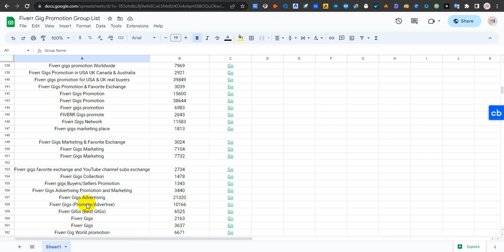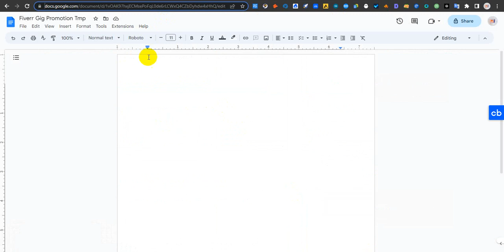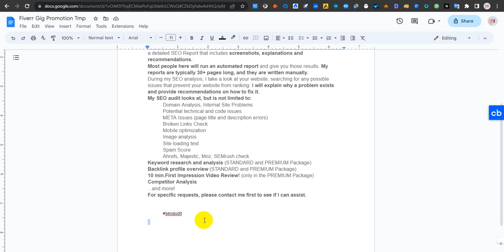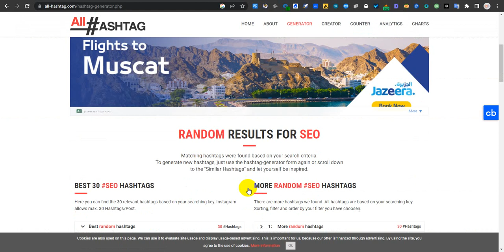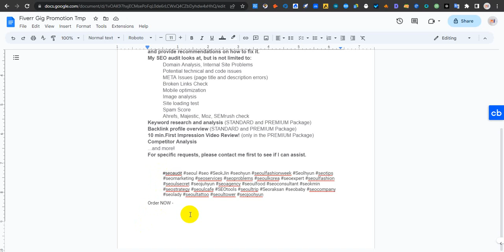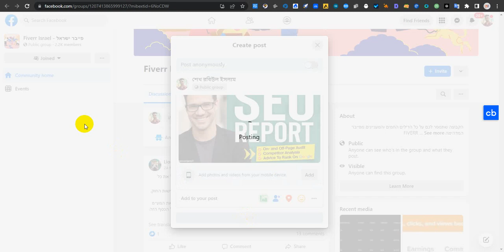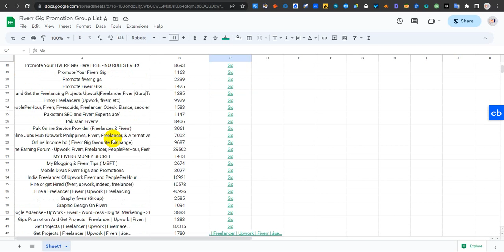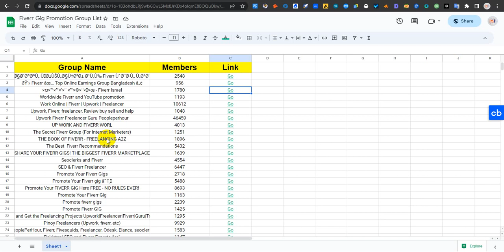Advanced Fiverr GiG Marketing 2023 | How To Promotion Fiverr Gig Bangla Tutorial | Get More Orders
SEO Audit -  কিভাবে ফ্রি তে যে কোন সাইটের এসইও অডিট করবেন?

আসসালামু আলাইকুম,

আপনি কি স্থির আয়ের জন্য ফ্রিল্যান্সিং বা ডিজিটাল মার্কেটিং শিখতে আগ্রহী? আমাদের ওয়েবসাইট, course.digimarkcy.com, আপনাকে সফল হতে সাহায্য করার জন্য সংস্থান এবং প্রশিক্ষণ প্রদান করে।

আপনি যদি Fiverr, Upwork, Freelancer.com বা মার্কেটপ্লেসের মতো প্ল্যাটফর্মের বাইরে আয় করতে ডিজিটাল মার্কেটিং বা SEO শিখতে চান, তাহলে অনুগ্রহ করে আমাদের YouTube চ্যানেলে যান, মাইন্ডসেট আইটি ইনস্টিটিউট।

আলহামদুলিল্লাহ, আমাদের অগণিত শিক্ষার্থী ডিজিটাল মার্কেটিং এবং SEO দক্ষতা শিখেছে এবং মার্কেটপ্লেস এবং বাইরে ভালো আয় করতে সফল হয়েছে।

ভর্তি সংক্রান্ত অনুসন্ধান বা অন্য কোন তথ্যের জন্য, অনুগ্রহ করে আমাদের ওয়েবসাইট দেখুন।

বিনামূল্যে ডিজিটাল মার্কেটিং শিখতে, অনুগ্রহ করে আমাদের ফেসবুক গ্রুপ এবং পেজে যোগ দিন:

আমাদের ফেসবুক গ্রুপ এবং পেজে বিনামূল্যে ডিজিটাল মার্কেটিং এবং SEO এর উপরে প্রতি শুক্রবার ফ্রি সাপোর্টের জন্য যোগাযোগ করুন |

ধন্যবাদ ও আল্লাহ হাফেজ।